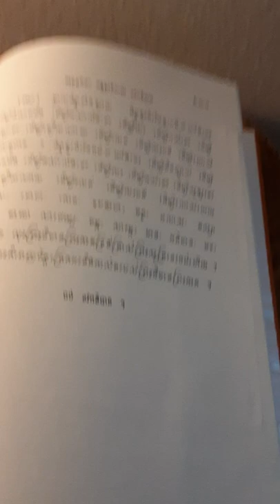មិនទៀងជាទុក្ខ សុខវេទនា បិដក៤៩/២១១ ចម្រើនឥទ្ធិបាទ ៤ មាន ឆន្ទ: វិរិយ ចិត្ត វិមំសា សមាធិនឹងបធានសង្ខារ ១